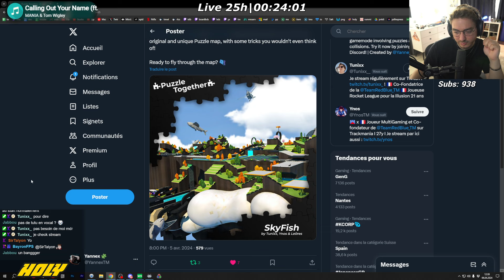LA MAP PUZZLE LA PLUS ORIGINALE ?! | Puzzle Together - Découverte de SkyFish (avec Rick)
Puzzle Together est un mode de jeu coopératif sur Trackmania utilisant les collisions entre les véhicules pour créer des puzzles que vous devez résoudre ensemble. Des Escape Rooms sur Trackmania !

- VOD du 6 avril 2024 -